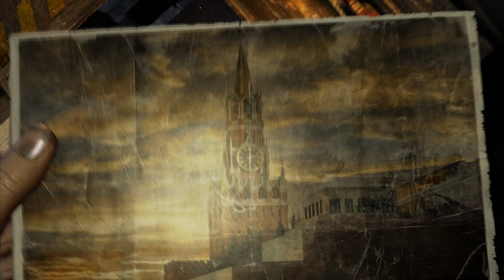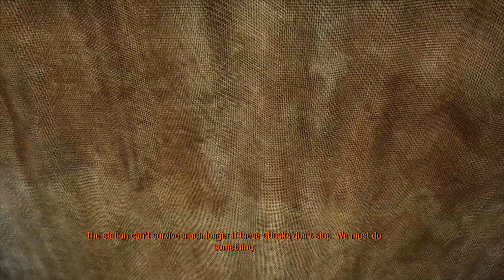Metro 2033 Redux Gameplay PC - Chapter 1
Metro 2033 Redux Gameplay PC Chapter 1 - No commentary

Leave a like for more , thank you